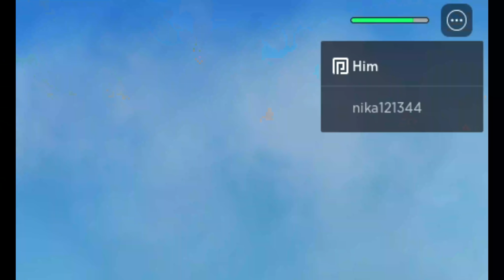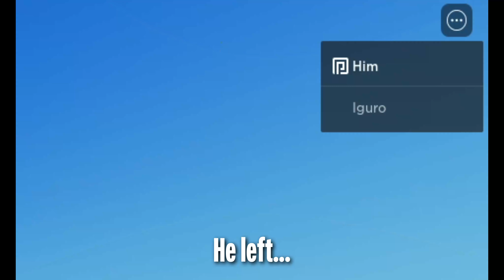Ruining People's Lives With Killer Queen in World of Stands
Ruining Lives With Killer Queen in World of Stands